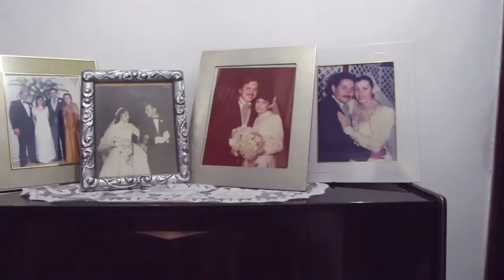BODAS JPCINEMA - G&M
Cámaras: Jose Manuel Peñalver y Juan carlos Poleo
Edición : Juan Carlos Poleo